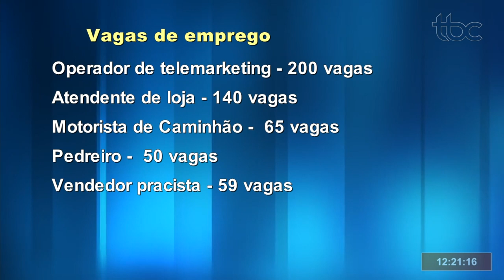ABSTENÇÃO ENEM DIGITAL | 2700 VAGAS DE EMPREGO ESTÃO ABERTAS EM GOIÁS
Data de veiculação: 01/02/2021
Apresentadora: Michelle Bouson
Repórter: Thiara Castilho
Imagens: Alano Mota